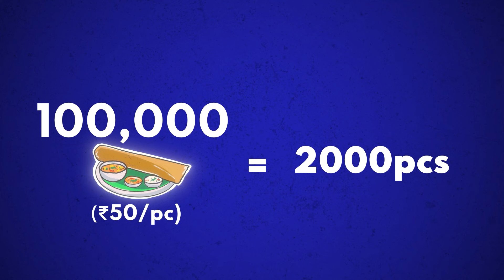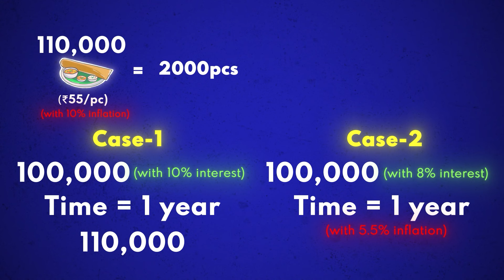Understanding Inflation with Dosanomics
Inflation kills your purchasing power!

Wondering how?

The Dosanomics will explain to you the problem behind rising inflation and the effective solution to overcome the same.